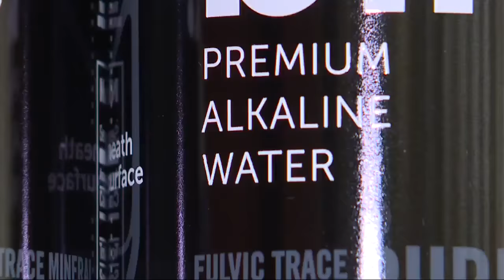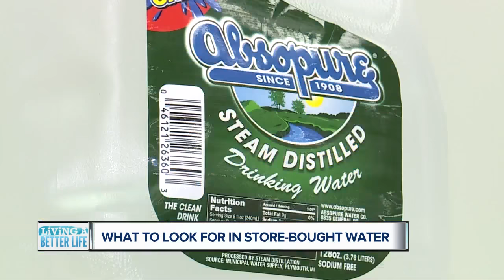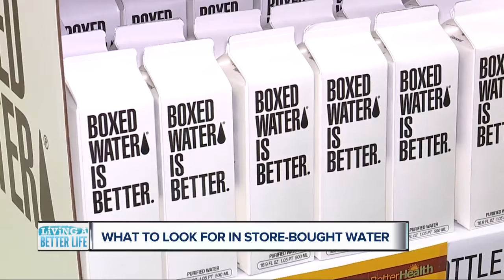From Alkaline water to spring water, what’s the healthiest water to buy in the store?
Store-bought water is hugely popular now for a variety of reasons -- from getting away from contaminants…to convenience.